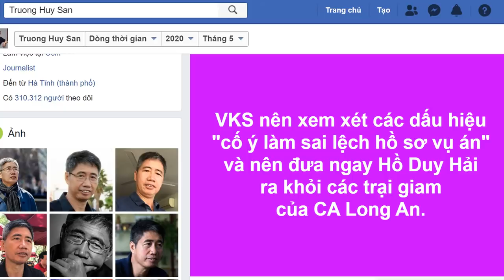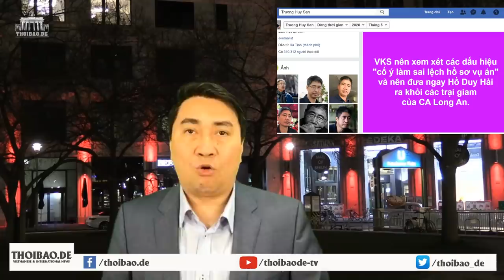Vụ Hồ Duy Hải: kịch bản vụ_án khác hẳn với kết luận điều tra